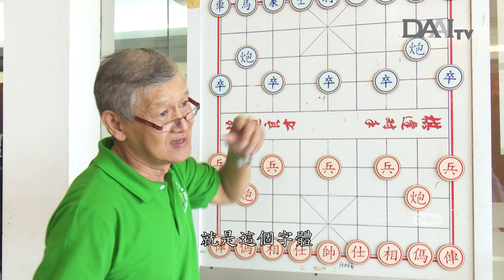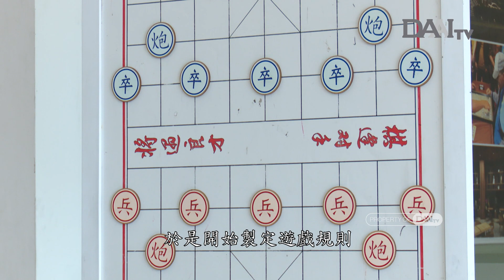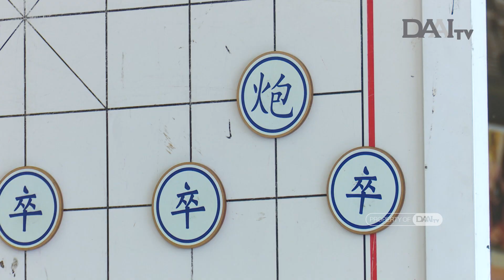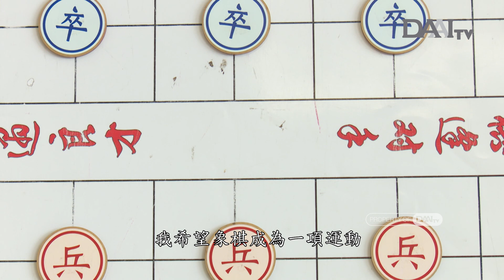Mengasah Kemampuan Berpikir Lewat Xiang Qi | DAAI Mandarin 大愛與您分享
Banyak orang yang belum mengenal tentang catur gajah. Catur satu ini memang sangat terkenal di Tiongkok karena cara bermainnya yang unik. Permainan ini menggunakan biji-biji pipih melingkar dengan karakter Tionghoa tertulis di atasnya. Permainan ini bisa dimainkan dari anak-anak hingga dewasa.

象棋，是中國傳統棋種，在中國有著非常悠久的歷史。中國象棋，隨著華人遷徙印尼，傳入群島各地。象棋的玩法，具有獨特性和區別度，身受各界人士的喜愛。